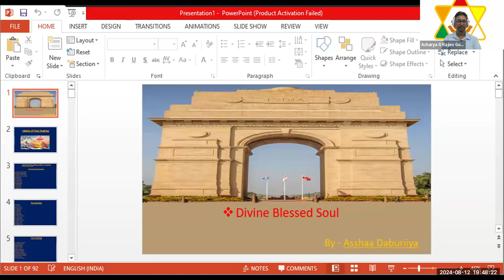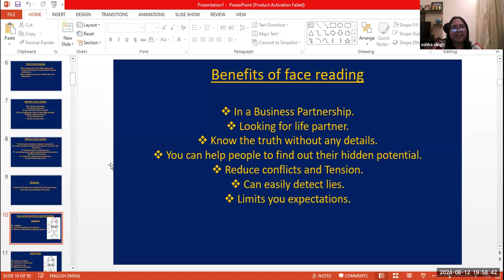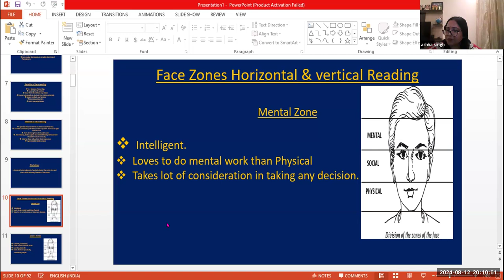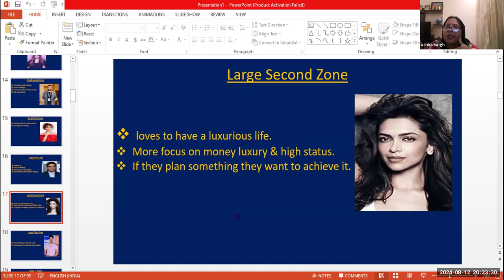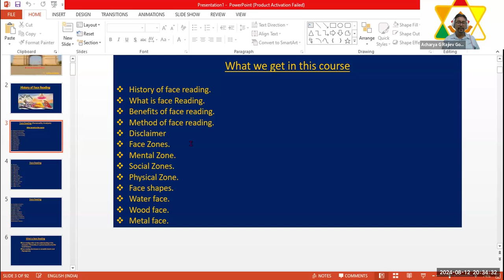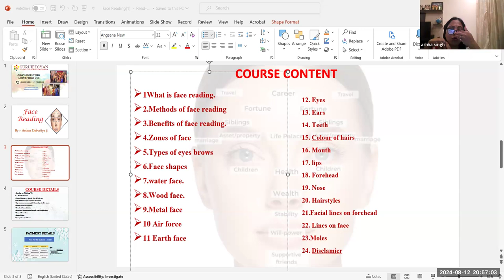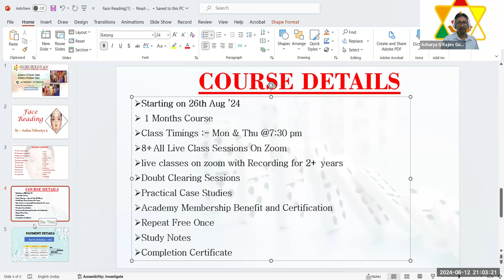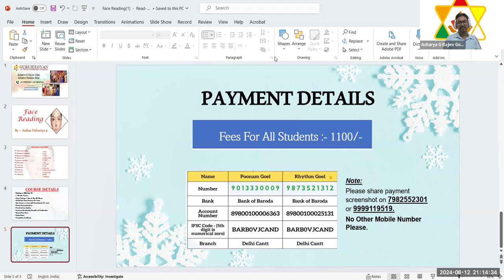Face Reading Free Session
By :- Asshaa Daburiiya ji
1 Months course

Course Details
✅ Class Timing: Monday and Thursday at 7:30pm
✅ Duration - 1 month course Get:
👉 Live Classes

Course Content
Face Reading
1What is face reading.
2.Methods of face reading
3.Benefits of face reading.
4.Zones of face
5.Types of eyesbrows
6.Face shapes
7.water face.
8.Wood face.
9.Metal face
10 Air force
11 Earth face
12 Eyes
13Ears
14.Teeth
15.Colour of hairs
16.mouth
17 lips
18 Forehead
19.Nose
20Hairstyles
21Facial lines on forehead
22 Lines on face
23Moles
24 Disclamier